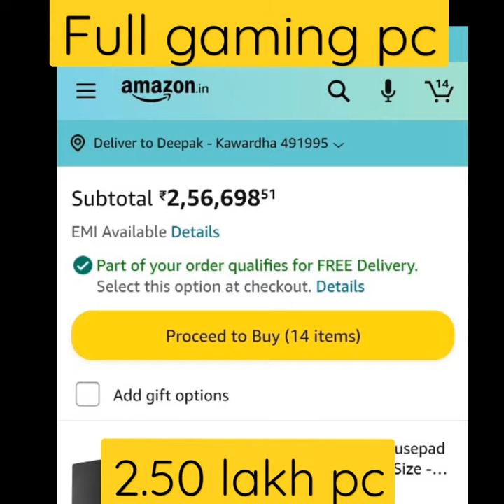2.50 lakh full gaming PC build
#2.50lakhgamingpc#gamingpc